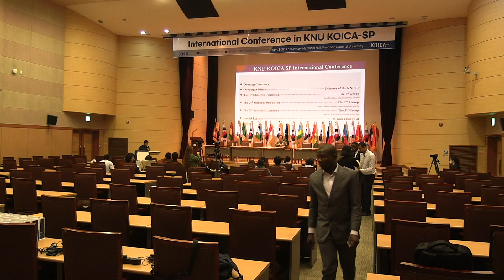International Conferenc in KNU-KOICA SP_1st Discussion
Impact of Climate Change on
Agricultural Production and Mitigation Measures
for The Livelihood of The Farmers